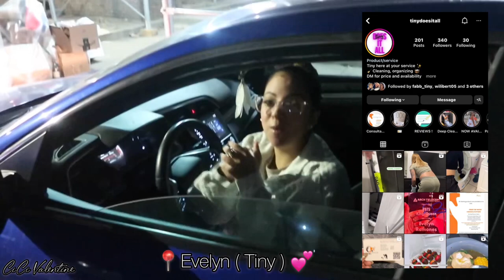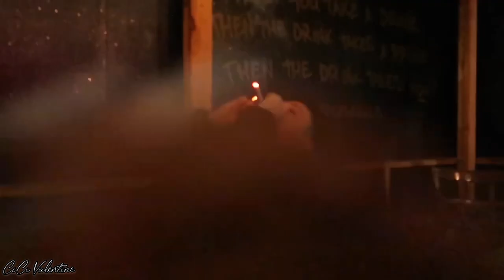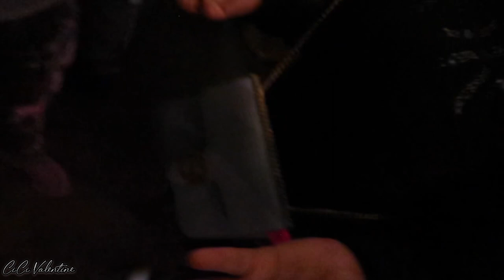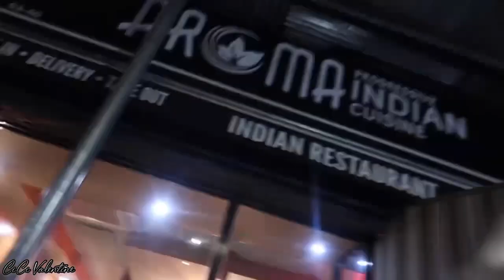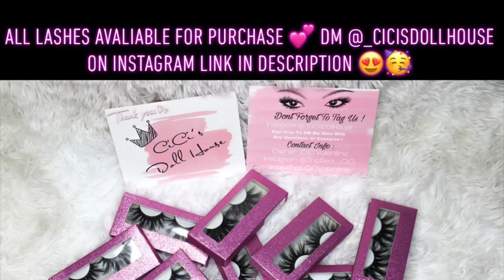🗽VLOG | Boy We Had A Time Lastnight 😩🗣️.. Smoke Sesh W/ Gang ⛽️| Award Ceremony, Drinks & more ..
( All Lashes, LipGloss, Clothing)

📍Heyyyy My Lovess 💕

Theres no reason why we all were that lit at this job party lmao but i enjoyed myselffff and congratulations again to my friendddddd on her promotion & award period 🗣️🗣️ handling business & dont mind the date im getting out all the content i recorded before i make my first real post for 2023 🗣️💕

📸Dec 28th

Thank you for helping me grow because there's more than enough room for all of us !

🎯 FAQs 🎯
Name: CiCi Valentine
Age: 27 ♉️ 5.19
Location: NewYork 🗽
Camera: Canon G7X Mark II

Business IG ( Lashes , Lipgloss , Clothes )